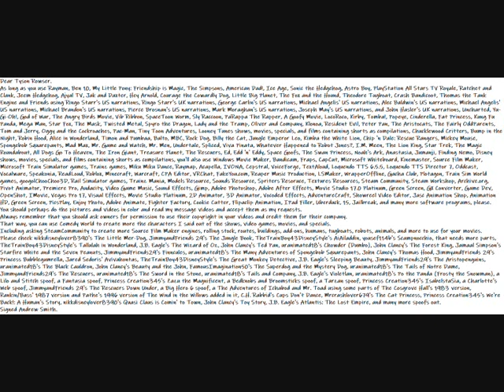My Idea Message For Tyson Rowser Video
Dear Tyson Rowser.
You should perhaps do the pictures and videos in color and read my message videos and accept them as my requests.
Always remember that you should ask owners for permission to use their copyright in your videos and credit them for their company.
That way, you can use Comedy World to create more the characters I said out of the shows, video games, movies, and specials.
Including asking SteamCommunity to create more Source Film Maker engines, rolling stock, routes, buildings, add-ons, humans, tugboats, robots, animals, and more to use for your movies.
Please check The Little Mer-Dog, JimmyandFriends 29's The Jungle Book, AiAiladdin, Scampnocchio, Tallulah in Wonderland, J.B. Eagle's The Wizard of Oz, Ted Pan, Chowder (Dumbo), John Clancy's The Forest King, Starfire White and the Seven Peanuts, Finncules, The Many Adventures of Spongebob Squarepants, Thomas Hood, Princess Bubblegumrella, Avivahontas, The Great Monkey Detective, J.B. Eagle's Sleeping Beauty, The Aristopenguins, uranimated18's The Black Cauldron, Beauty and the John, The Superdog and the Mystery Dog, The Tails of Notre Dame, JimmyandFriends29's The Rescuers, uranimated18's The Sword in the Stone, Tails and Company, Violetlan, Po the Panda (Frosty the Snowman), a Lilo and Stitch spoof, a Fantasia spoof, Zazu the Magnificent, a Bedknobs and Broomsticks spoof, a Tarzan spoof, IsabelstaSia, a Charlotte's Web spoof, JimmyandFriends 29's The Rescuers Down Under, a Big Hero 6 spoof, a The Adventures of Ichabod and Mr. Toad using some parts of The Cosgrove Hall's 1983 version, Rankin/Bass' 1987 version and Pathe's 1996 version of The Wind in the Willows added in it, Cups Don't Dance, The Cat Princess, We're Back!: A Human's Story, Quasi Claus is Comin' to Town, John Clancy's Toy Story, J.B. Eagle's Atlantis: The Lost Empire, and more spoofs out.